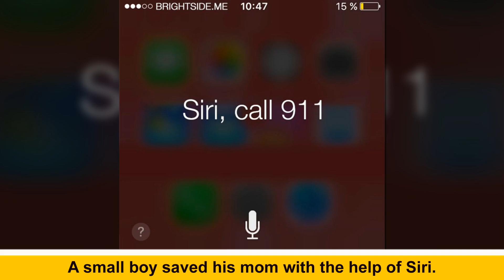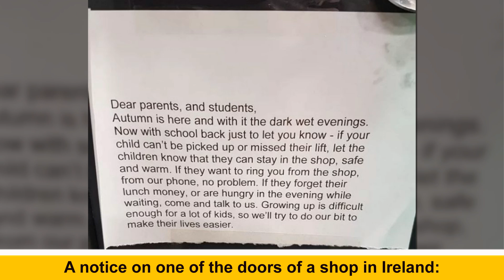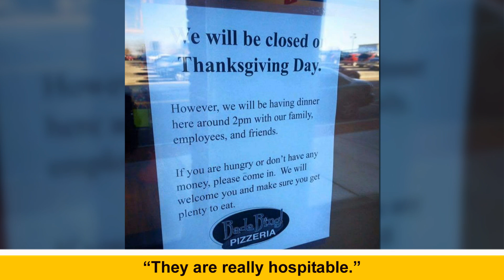Kind Hearted People Who Brightened This World